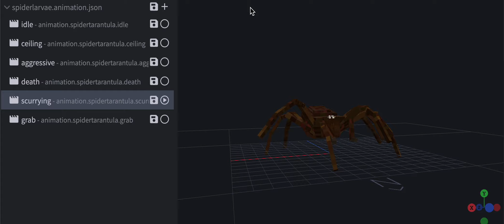Arthropod Phobia Expansions 1.6.3 - Spider Goliath model/animations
Highly realistic design for a new mob in the Arthropod Phobia Expansions + Spider Moth Dweller Boss mod, based on goliath birdeater tarantulas - the first tarantula in the mod!. Available on Curseforge: